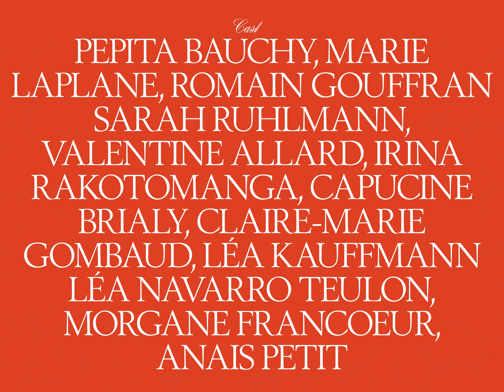BRÖ Feat. Tuerie - Idoles (clip officiel)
Composé et écrit par Jules Minck, Elisa Brolli, Kedyi, Tuerie.
Mixé par Florent Livet
Mastering par Benjamin Joubert

Clip produit par Belith Films et Dernière Vague™
Réalisé par Loïc Wendling & Samuel Pin
Direction de production : Alix Gombeaud
DOP : Éloi Lemée
Camera : Ilia Gerber
Styling : Emma Pin
Make-Up : Gaïa Bernet
Photographes plateau : Mauve Lucien & Lou-Anna Serre
Cast :
Pepita Bauchy
Marie Laplane
Romain Gouffran
Sarah Ruhlmann
Valentine Allard
Irina Rakotomanga
Capucine Brialy
Claire-Marie Gombaud
Léa Kauffmann
Léa Navarro Teulon
Morgane Francoeur
Anais Petit

Remerciements : Yann Brolli, Cassandre Le Kernec, Projets Complexes.

𝗘𝗻 𝗰𝗼𝗻𝗰𝗲𝗿𝘁 𝗮̀ 𝗣𝗮𝗿𝗶𝘀 𝗮̀ 𝗟𝗮 𝗚𝗮𝗶̂𝘁𝗲́ 𝗟𝘆𝗿𝗶𝗾𝘂𝗲 𝗹𝗲 𝟮𝟮 𝗺𝗮𝗶 𝟮𝟬𝟮𝟰 🎫 (places également dispo sur le Pass Culture)